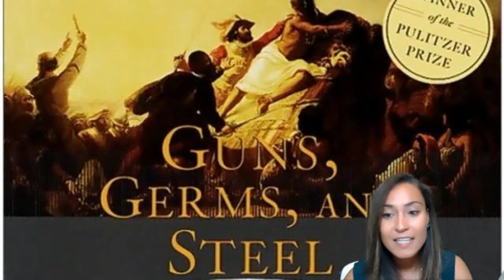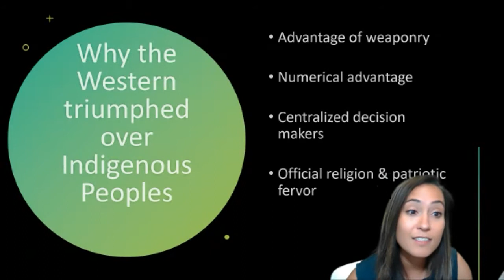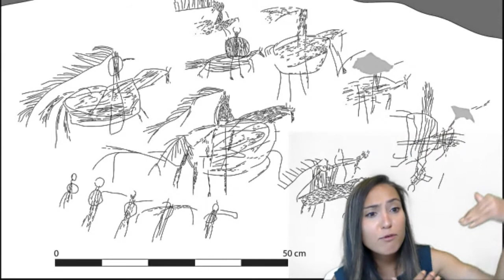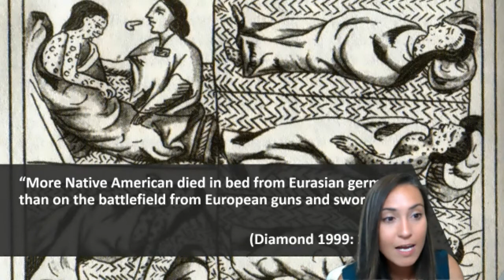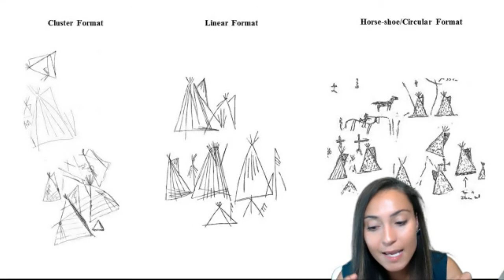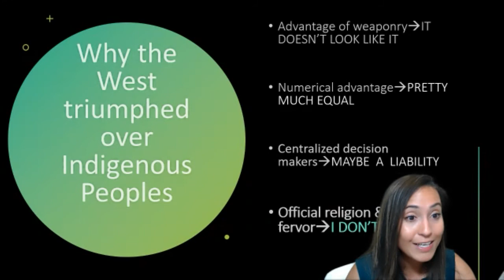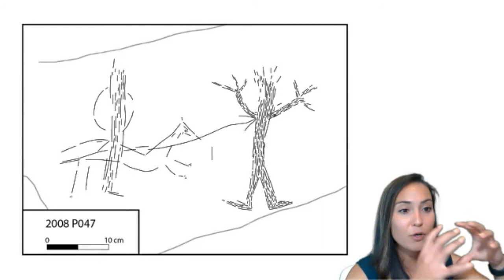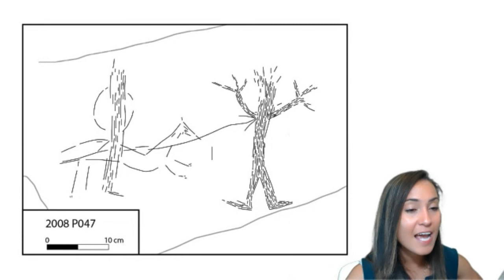Diggin' In Episode 4(S2): Dr. Lindsay Montgomery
Together with the MAS/Robbins Museum, the RS Peabody Institute is co-hosting a 10-episode series called Diggin' In! -- Zoom conversations with practicing archaeologists from around the country. In Episode 4 of Season 2 we are joined by Dr. Lindsay Montgomery who talks about Comanche imperialism and the mythology of Western conquest.